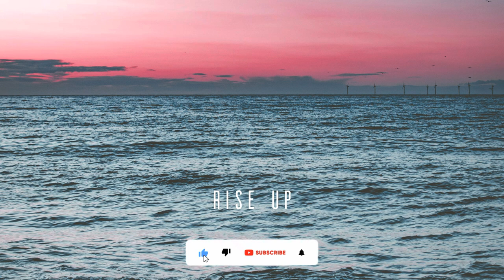TheFatRat - Rise Up (Vlog No Copyright Music)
TheFatRat music is copyrighted but free to use only on youtube if credit is added!

➤ Include the following in your video description (Copy & Paste):

This channel takes no responsibility for such incidents.